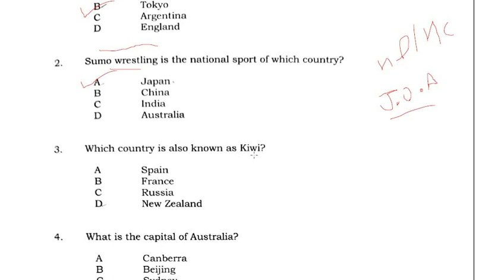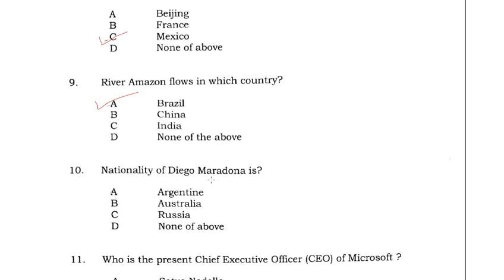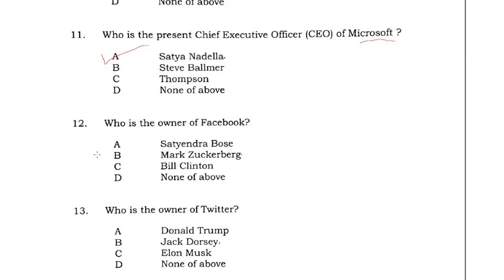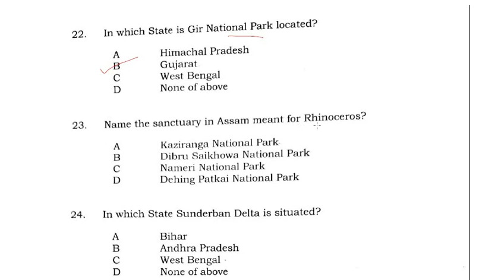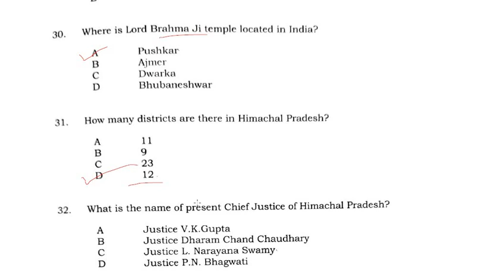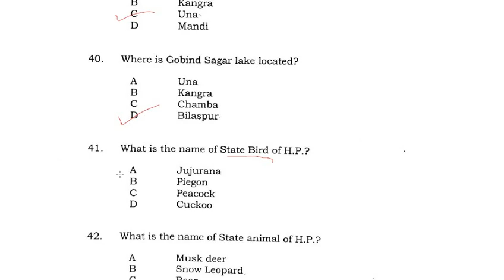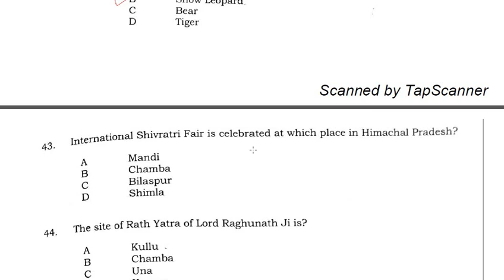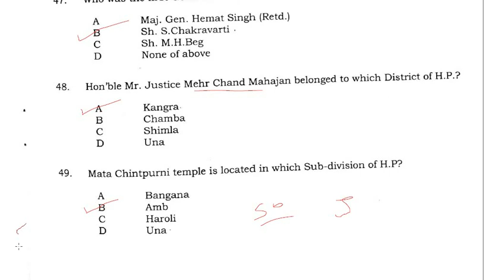HIMACHAL HIGH COURT JUNIOR OFFICE ASSISTANT PAPER